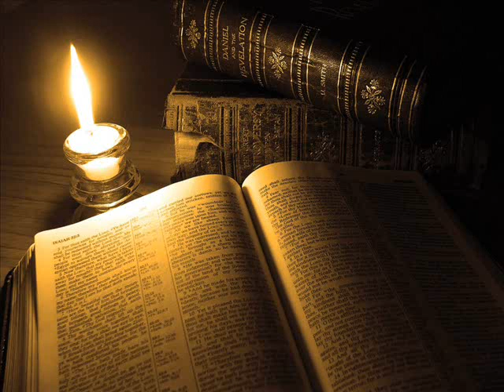Salmo 60 - Derrota (321)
Bienvenidos a Miradas. Continuamos avanzando por el libro de los salmos y acabamos de llegar al salmo sesenta, otro de los que escribió David, que trata un tema sorprendente aunque sin duda de gran ayuda para nosotros.

Pues el tema del salmo es confiar en Dios en la derrota. Porque, cuando la derrota es a causa de un fallo, de un pecado, de no hacer caso de la Palabra de Dios, se acepta, pero, cuando es incomprensible, cuesta mucho más mantener la confianza en Dios tras sufrirla.

Leeremos el salmo entero para, después, meditar los primeros versículos. El salmo sesenta dice así:

“Oh Dios, tú nos has desechado, nos quebrantaste; Te has airado; ¡vuélvete a nosotros! Hiciste temblar la tierra, la has hendido; Sana sus roturas, porque titubea. Has hecho ver a tu pueblo cosas duras; Nos hiciste beber vino de aturdimiento. Has dado a los que te temen bandera Que alcen por causa de la verdad. Para que se libren tus amados, Salva con tu diestra, y óyeme. Dios ha dicho en su santuario: Yo me alegraré; Repartiré a Siquem, y mediré el valle de Sucot. Mío es Galaad, y mío es Manasés; Y Efraín es la fortaleza de mi cabeza; Judá es mi legislador. Moab, vasija para lavarme; Sobre Edom echaré mi calzado; Me regocijaré sobre Filistea. ¿Quién me llevará a la ciudad fortificada? ¿Quién me llevará hasta Edom? ¿No serás tú, oh Dios, que nos habías desechado, Y no salías, oh Dios, con nuestros ejércitos? Danos socorro contra el enemigo, Porque vana es la ayuda de los hombres. En Dios haremos proezas, Y él hollará a nuestros enemigos”.

Como hemos prometido antes, vamos a leer de nuevo los versículos uno al cinco de este salmo sesenta para comentarlos después.

Dicen así: “Oh Dios, tú nos has desechado, nos quebrantaste; Te has airado; ¡vuélvete a nosotros! Hiciste temblar la tierra, la has hendido; Sana sus roturas, porque titubea. Has hecho ver a tu pueblo cosas duras; Nos hiciste beber vino de aturdimiento. Has dado a los que te temen bandera Que alcen por causa de la verdad.  Para que se libren tus amados, Salva con tu diestra, y óyeme”.

Meditemos estos versículos. La primera frase es una queja por la derrota, que, no era a causa de pecados, por eso era tan dolorosa e incomprensible,  pues dice:

“Oh Dios, tú nos has desechado, nos quebrantaste”. Dios les ha vuelto la espalda sin razón y está enfadado, por eso surge el primer ruego en la frase siguiente que dice: “Te has airado; ¡vuélvete a nosotros!”.

Seguidamente, tras describir la convulsión nacional por la derrota viene la segunda petición de ayuda con estas palabras: “Hiciste temblar la tierra, la has hendido; Sana sus roturas, porque titubea”. Termina la descripción de como se sienten diciendo:

“Has hecho ver a tu pueblo cosas duras; Nos hiciste beber vino de aturdimiento”.

Al final de estos versículos regresa a reconocer que tienen el arma de la Palabra de Dios para resistir “Has dado a los que te temen bandera Que alcen por causa de la verdad.  Para que se libren tus amados”. Y terminan estos versículos con una nueva petición diciendo:

“Salva con tu diestra, y óyeme”.

Si sufres derrotas incomprensibles, haz como David: Ora.